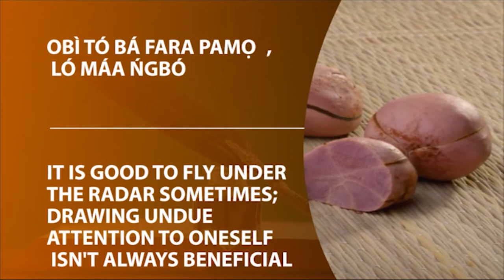JuneExtravaganza: Owe Ile Yoruba - Obi